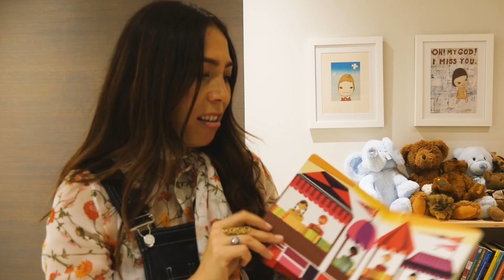What's in Nicole Berrie's happy hippie NYC apartment | Healthy Home Tour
From fermented fridge treats to intention-setting cards, peek into Bonberi founder Nicole Berrie's dreamy, super-healthy NYC apartment. The apartment tour starts with the making of a green juice, ends with perhaps the most adorable children's playroom of all time, and there's a whole lot of healthy New York City living in between.

About Well+Good:

From the beginning, Well+Good launched as the premier lifestyle and news publication devoted to the wellness scene—and its chic lifestyle components. Created by two journalists—and joined by many more—Well+Good is known for its impeccable reporting and trend-spotting on the healthy living beat. Well+Good has become the leading source of intel on boutique fitness and the juice industry, plus cutting-edge nutrition, natural beauty, and more. Well+Good is your healthiest relationship.